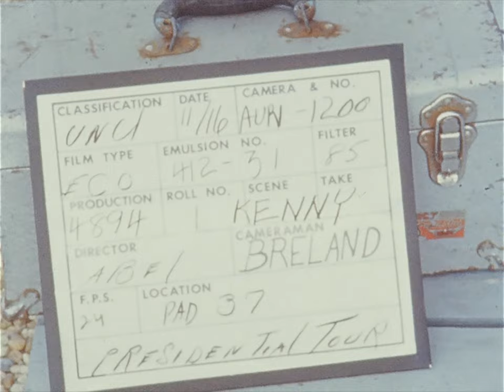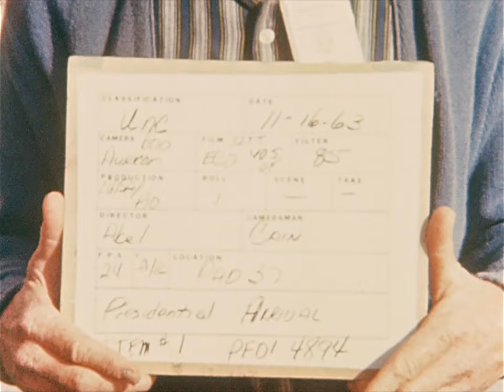John F Kennedy Tours NASA's Launch Operations Center with Wernher von Braun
This reel has NO AUDIO.

President Kennedy Tour's Cape Canaveral in 1962 at what is now called Kennedy Space Center. (KSC)